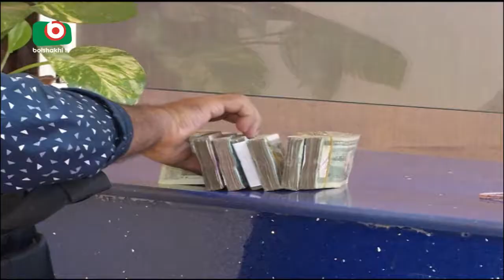Tex On Bank Money | Adnan | 16Jun17